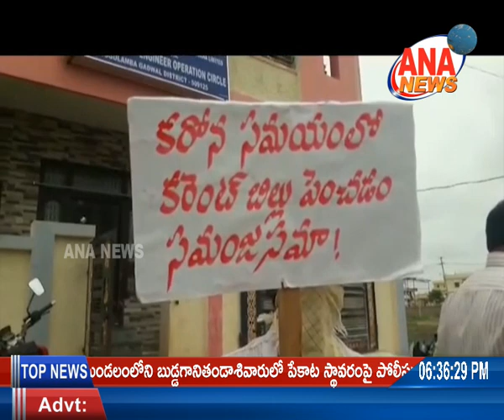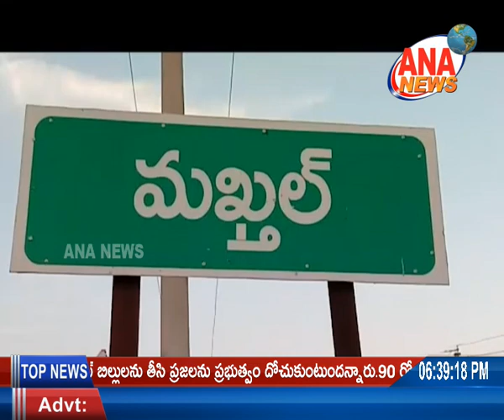ANA NEWS || MBNR || 06-07-2020 || TELUGU BULLETIN